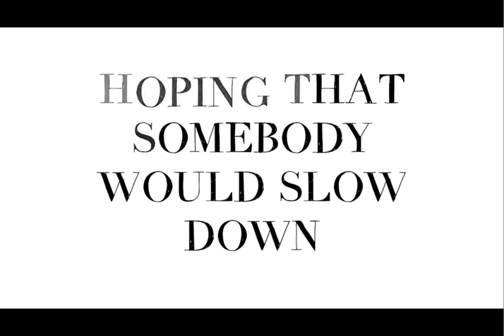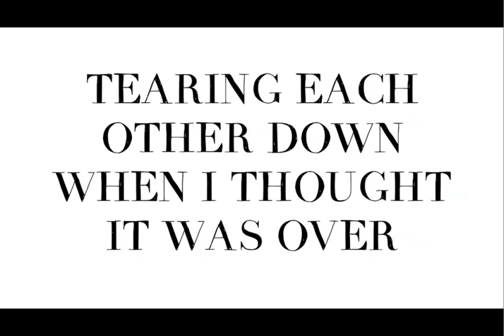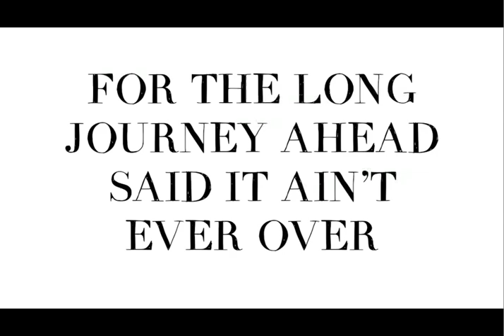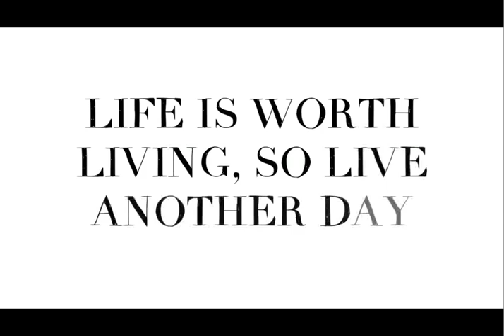Life Is Worth Living (Flipout UBB Remix) (DL in description)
Remix featuring Ultimate Breaks and Beats.